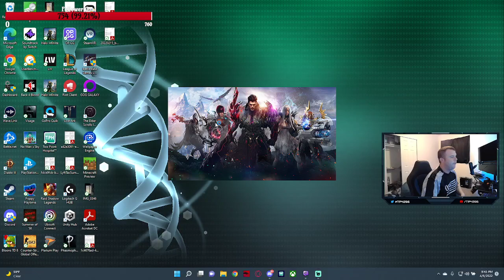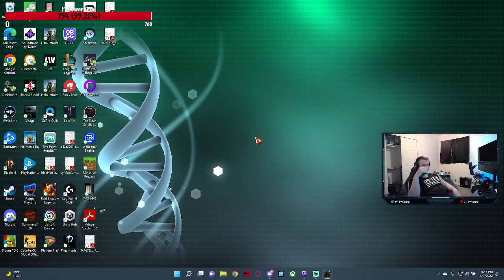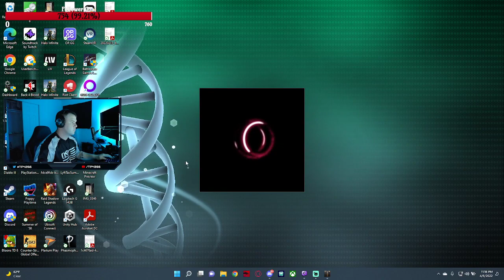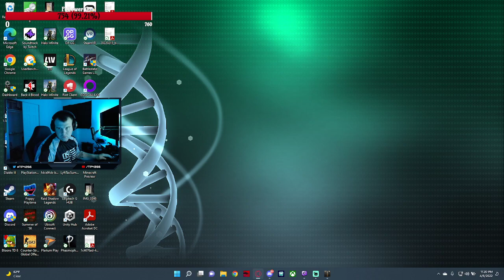Lost Ark Berserker Gameplay - Just Starting Low Level